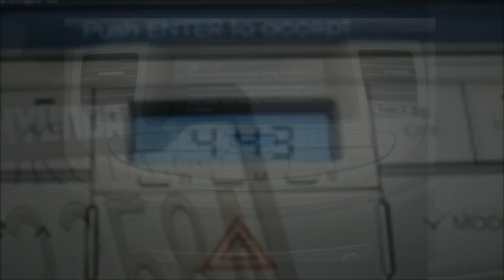2011 Hyundai Genesis Sedan Review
Read Full Review

2011 Hyundai Genesis Sedan Review